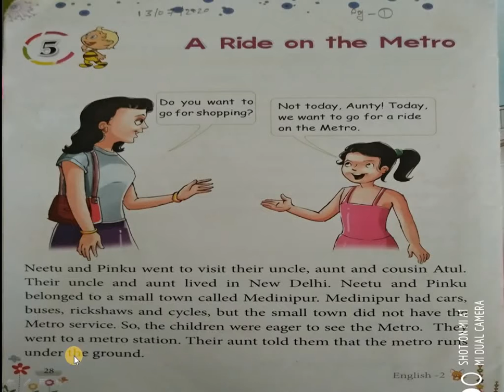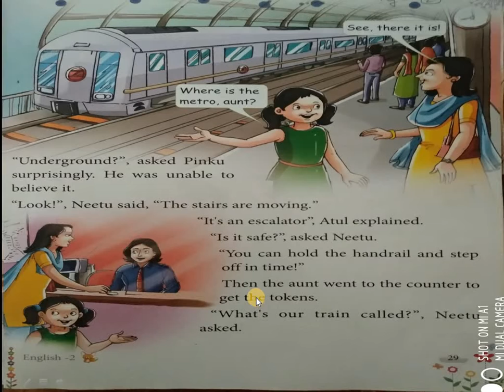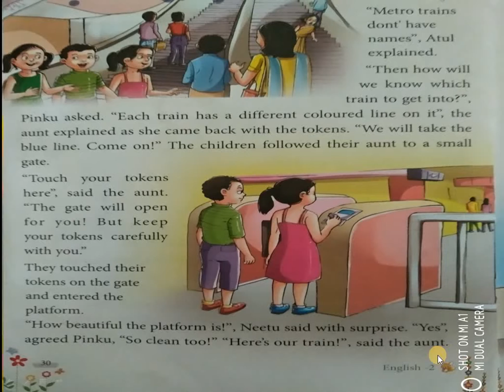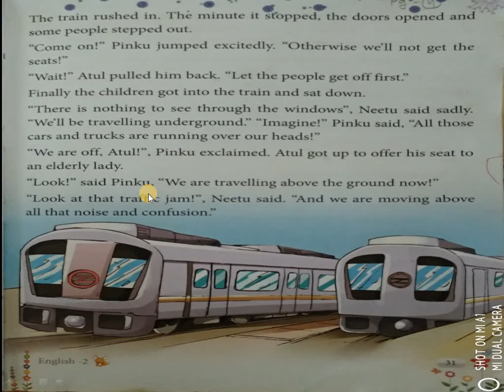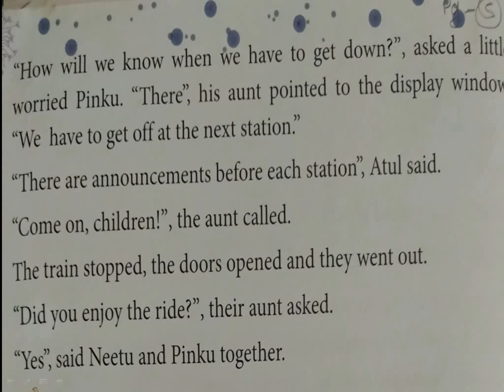CLASS 2 ENGLISH CHAPTER 5